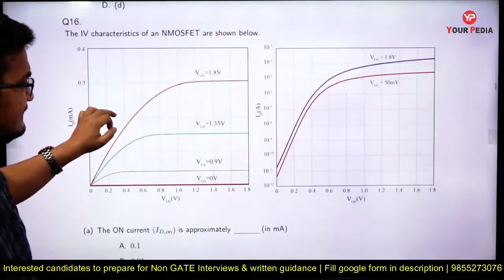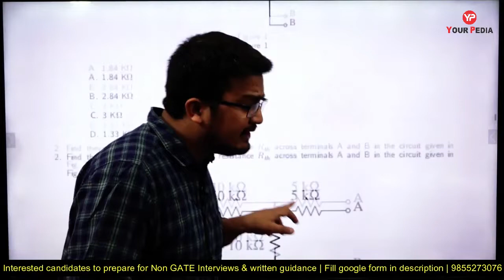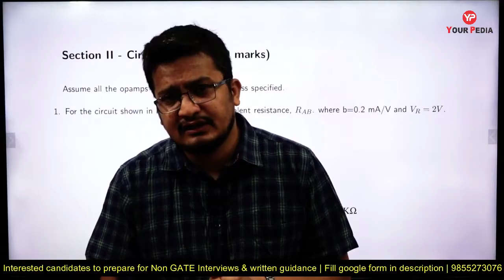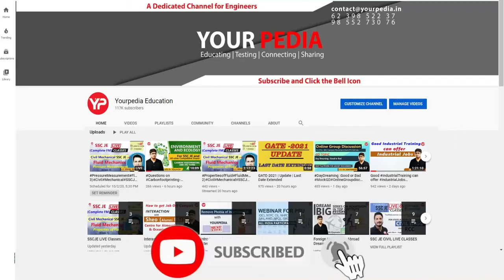How I prepare for Written & Interviews of NIT's self sponsored (without GATE) | Do with YourPedia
How I prepare for Written & Interviews of NIT's self sponsored (without GATE) | Do with YourPedia | Opportunity for Non GATE students to enter in NIT's under self sponsored category | NIT Calicut forms out

Interested candidates to explore without GATE options in NIT 2023, fill google form